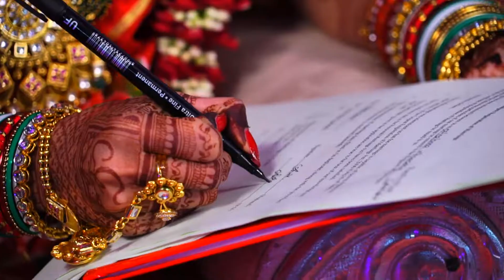Charmee💕Chirag Wedding Highlights